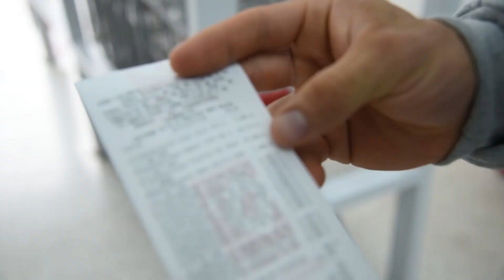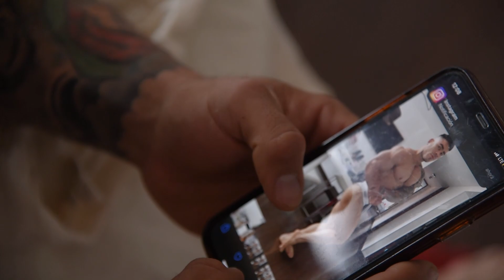1 day out / Cambio de categoría a último minuto